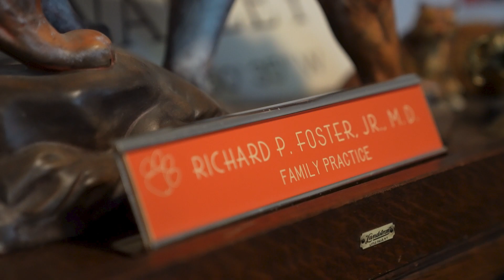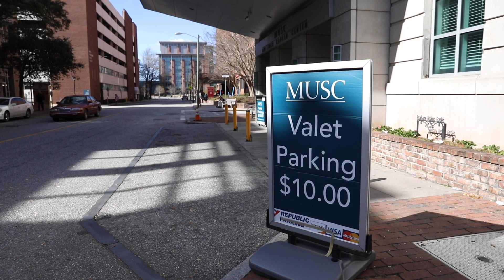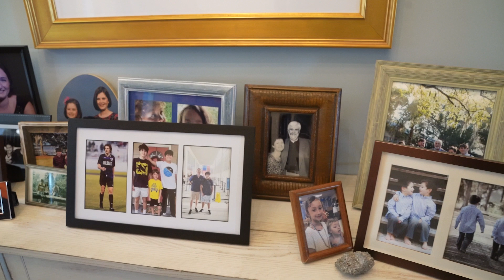Doctor Becomes Patient, Shares Experience with Telehealth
Dr. Richard P. Foster, a retired physician and telehealth advocate battling Pancreatic Cancer, is navigating the healthcare system as a patient for the first time. Undergoing treatment at the Medical University of South Carolina, he chose to receive palliative care and behavioral health services via telehealth from his home on Wadmalaw Island, avoiding traffic and parking issues. Palliative care, different from hospice care, focuses on holistic support for chronic illnesses. Dr. Amanda Overstreet, providing palliative care to Foster, appreciates telehealth's ability to reach more patients who may not be physically well enough to travel.